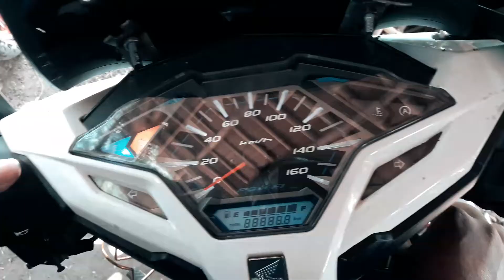Iseng Jalan Jalan #2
Chuki Beats - Dazed